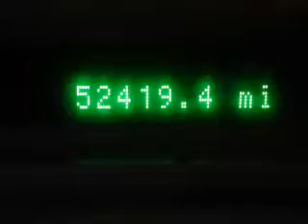2009 Ford Edge - Ithaca NY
Year: 2009
Make: Ford
Model: Edge
Trim: SEL
Engine: 3.5 L, 6 cylinder
Transmission:
Color: Gray
Mileage: 52378
Address:
Route 13